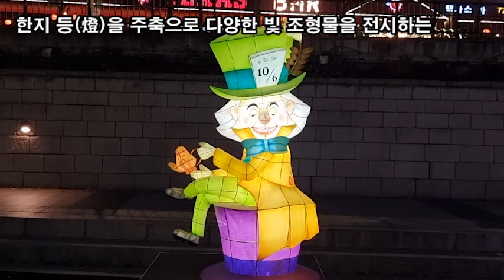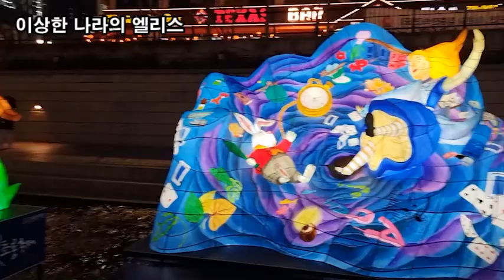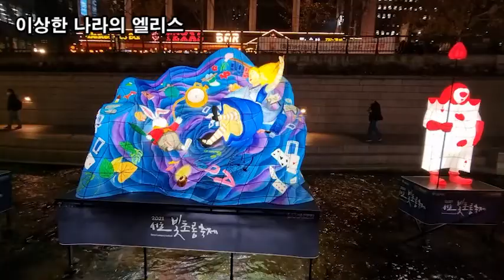랜선힐링여행, 두뇌힐링 5분 "멍", 2021 서울 청계천 빛초롱축제 제4탄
2021 서울 청계천 빛초롱축제

▷주제 : 빛으로 물든 서울 힐링의 숲

▷기간 : 2021년 11월 26일 (금요일)~ 2021년 12월 5일(일요일)

▷위치 : 광화문 청계광장 - 모전교 - 광통교 - 광교 - 장통교 구간 (도보 15분 이내)

▷운영 시간 : 오후 5시 ~ 밤 9시까지

지난 13년간 청계천에서 치러진 서울빛초롱축제는
한지 등(燈)을 주축으로 다양한 빛 조형물을 전시하는
축제로 매년 다양한 주제에 걸맞는 등(燈)을 선보여
많은 사랑을 받았습니다.

2021년에는 코로나19 팬데믹으로 지친
시민들에게 힐링을 전하고자
「빛으로 물든 서울 힐링의 숲」컨셉으로 개최됩니다.

도심(渡心)숲
이상한 나라의 엘리스
여왕과 카드병정들
모전교
청계광장 이단 분수
다람쥐 삼형제
장수풍뎅이와 쇠똥구리
비밀의 문
토끼
도마뱀
개미